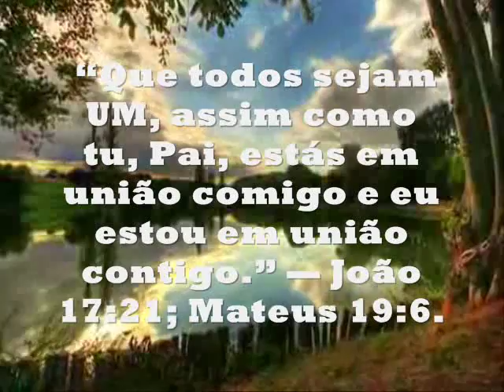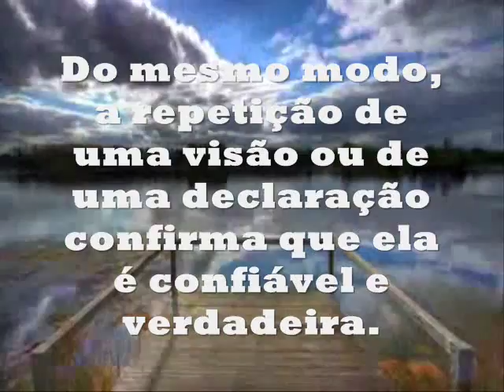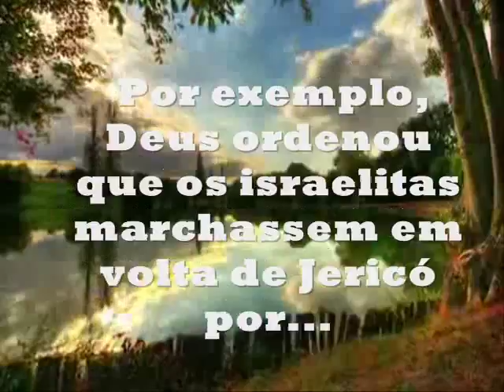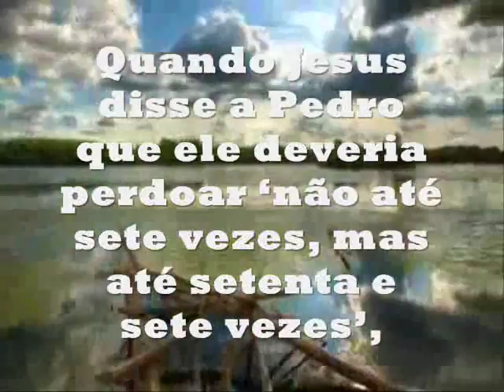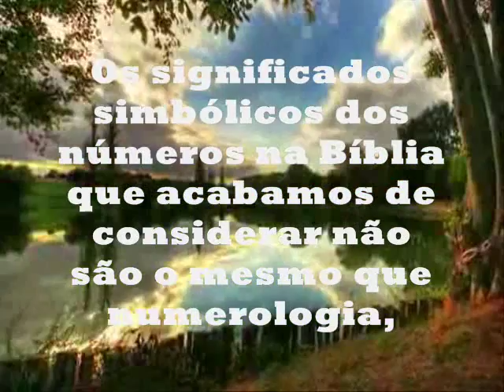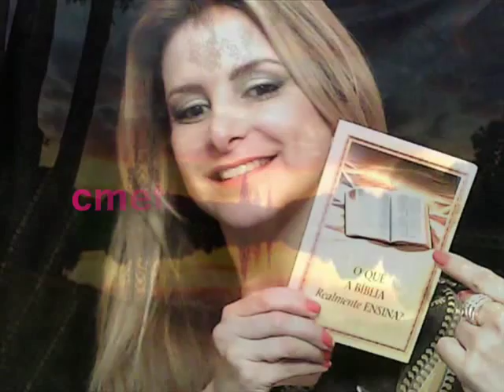➊ ➋ ➌ ➍ ➎ ➏ Numerologia - O que os números significam na Bíblia?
➊ ➋ ➌ ➍ ➎ ➏ Numerologia e gematria - Tem base bíblica? Vale a pena assistir. Aumente seu conhecimento em poucos minutos!